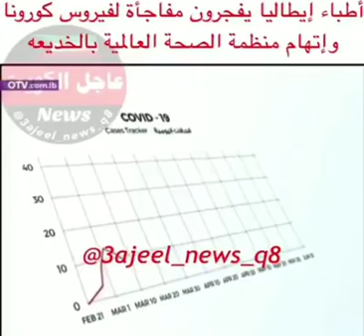ايطاليا تفجر قنبلة بخصوص كورونا